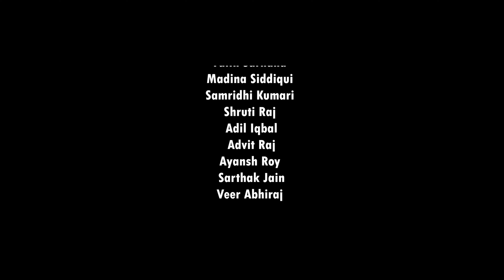Dreamer | Cultural Program| 2024 |PASonline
| PASonline

English - Dreamers" is a song by BTS singer Jungkook that was released in 2022 as part of the official soundtrack for the FIFA World Cup. The song was performed at the opening ceremony of the 2022 FIFA World Cup in Qatar, and features Fahad Al Kubaisi, a popular singer from Qatar. The song is about passion, respect, and making dreams come true.The song is about self-belief, ambition, and pursuing dreams. It celebrates those who dream big and work hard to make those dreams a reality. The chorus emphasizes the power of belief and vision, while the post-chorus honors those who maintain passion and imagination. The repetitive refrain adds to the sense of unity and determination, while the verses invite listeners to join in this journey of empowerment and success.

Hindi - ड्रीमर्स" बीटीएस गायक जुंगकुक का एक गाना है जिसे 2022 में फीफा विश्व कप के आधिकारिक साउंडट्रैक के हिस्से के रूप में जारी किया गया था। यह गाना कतर में 2022 फीफा विश्व कप के उद्घाटन समारोह में प्रस्तुत किया गया था, और इसमें फहद अल कुबैसी शामिल थे। कतर के लोकप्रिय गायक का गाना जुनून, सम्मान और सपनों को साकार करने के बारे में है।यह गाना आत्म-विश्वास, महत्वाकांक्षा और सपनों का पीछा करने के बारे में है। यह उन लोगों का जश्न मनाता है जो बड़े सपने देखते हैं और उन सपनों को हकीकत में बदलने के लिए कड़ी मेहनत करते हैं। कोरस विश्वास और दृष्टि की शक्ति पर जोर देता है, जबकि पोस्ट-कोरस उन लोगों का सम्मान करता है जो जुनून और कल्पना को बनाए रखते हैं। बार-बार दोहराए जाने वाले शब्द एकता और दृढ़ संकल्प की भावना को बढ़ाते हैं, जबकि छंद श्रोताओं को सशक्तिकरण और सफलता की इस यात्रा में शामिल होने के लिए आमंत्रित करते हैं।

✦✦ RECOMMENDED VIDEOS ✦✦
✦✦ CREDITS ✦✦

Audio Credits:
Rick Davies, Roger Hodgson

Vocal By-
Jungkook of BTS.

Choreographer:-
 Miss Sweta Singh

Dancers:(Nursery C)
Aarsu Tudu
 Aditi Sanvi
Akshita Kumari
Anaya Singh
Dhriti Singh
Faith Sarhana
Madina Siddiqui
Samridhi Kumari
Shruti Raj
Adil Iqbal
Advit Raj
Ayansh Roy
Sarthak Jain
Veer Abhiraj